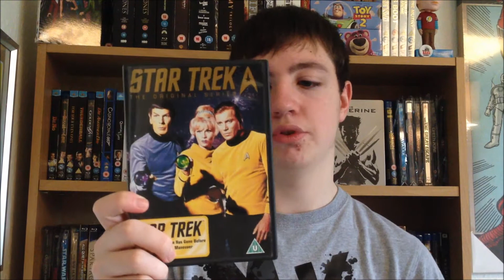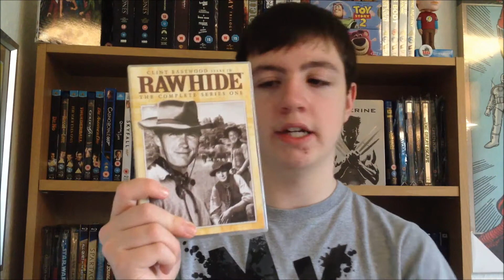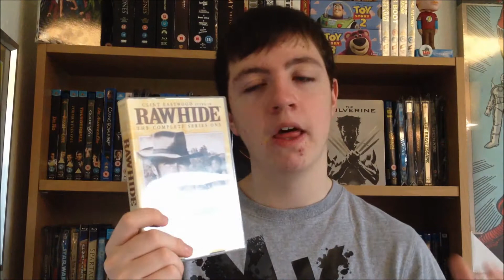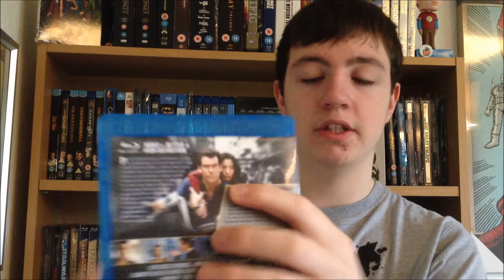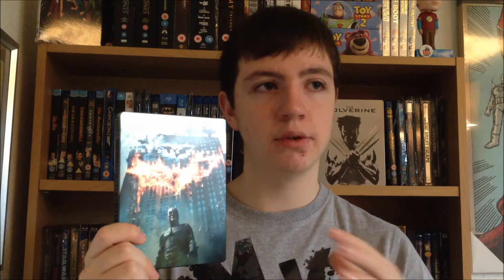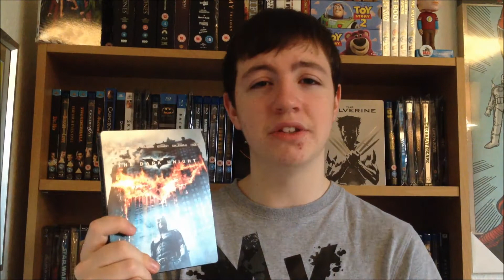BluRay DVD Update ! [#1 2014]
Hey hope you enjoy